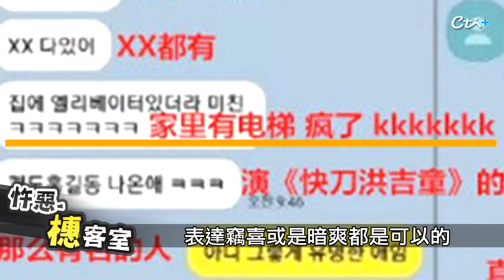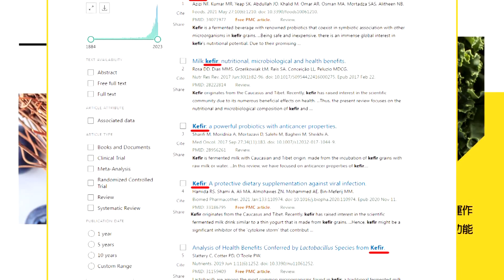男星塌房弔詭實錄! 衛生棉上的X液反應@台灣大搜索CtiCSI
🔍回顧 詭案橞客室 👈👈👈點藍色字就能一次瀏覽喔🔍